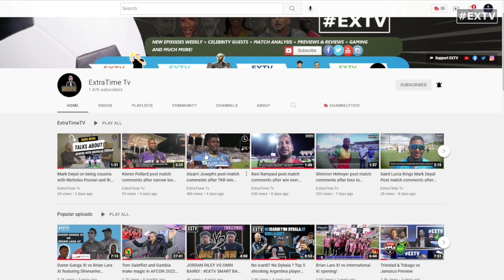EXTV's Andre interview with 🇦🇷 Argentina Ambassador Marcelo Suárez Salvia! - Full interview!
EXTV's Andre interview with 🇦🇷 Argentina Ambassador Marcelo Suárez Salvia!

After seeing the EXTV World Cup final shoot-out video the Argentina Ambassador to Trinidad & Tobago meets up with Andre and shares a Matte!
A traditional drink of Argentina and South America.